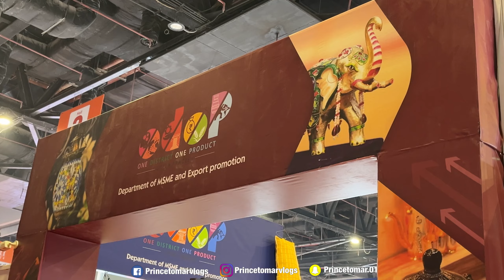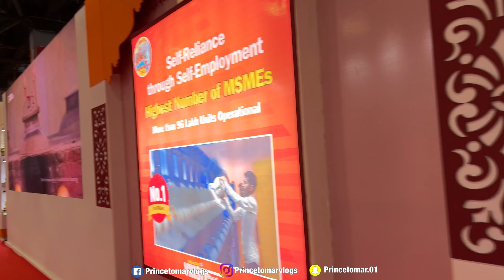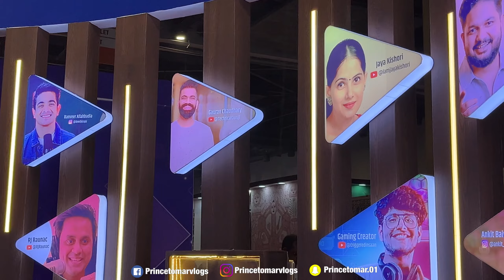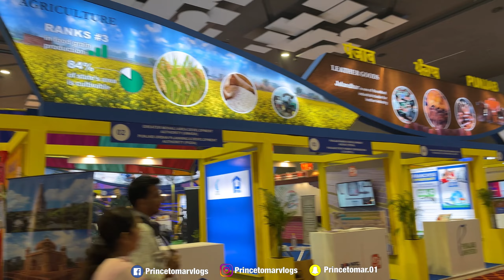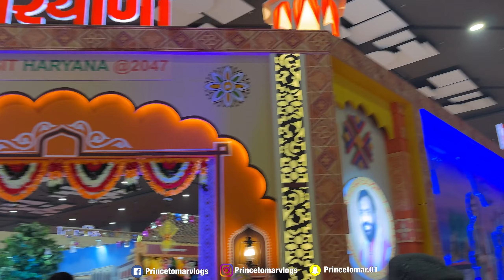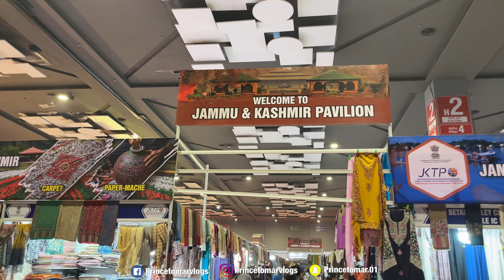Trade fair 2024 delhi - trade fair 2024 pragati maidan | India international trade fair 2024 - IITF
Trade fair 2024 delhi - trade fair 2024 delhi pragati maidan ( pragati maidan India international trade fair 2024 , iitf pragati maidan trade fair 2024 is being held in pragati maidan, delhi from 14 to 27 november 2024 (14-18 november business days, 19- 27 november general public days). Many exhibitors from different states of india & countries will be part of the trade fair this year. Bihar ,uttar pradesh are partner states while jharkhand , are participating as focus states in the trade fair 2024 delhi. Many international stalls are also there which include turkey , iran , kyrgyzstan , nepal , afghanistan , thailand , lebanon , tunisia and china also participated in trade fair 2024 delhi.

Now ticket price has been revised from 19 November only 80 rupees & sale option more showed here.

For trade fair 2024 delhi pragati maidan ( india international trade fair 2024 delhi ) tickets

In this video, i have shared all information related to ticket price , timings , location , nearest metro station , how to reach , parking , what other things you can do here at Trade fair 2024 delhi ( pragati maidan India international trade fair 2024 , iitf pragati maidan trade fair 2024 & also taken you on a full tour of trade fair 2024 delhi ( pragati maidan India international trade fair 2024 , iitf pragati maidan trade fair 2024 Now ticket price for trade fair 2024 delhi has been revised business days gone & public days started more people came trade fair 2024 delhi for shopping.

Trade fair 2024 - trade fair pragati maidan
Trade fair delhi 2024
trade fair 2024 delhi tickets